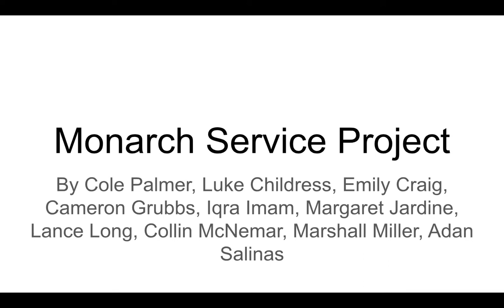Monarch Service Project